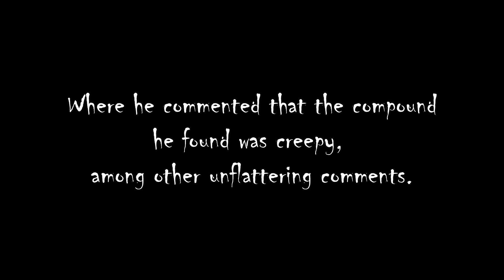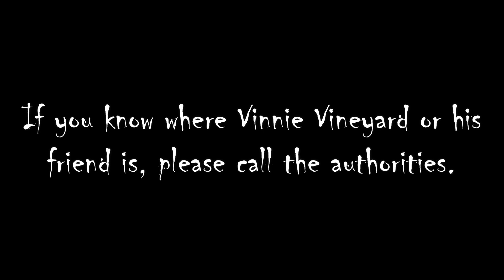Found Footage: Fonde KY Apology Video Gone Wrong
On July 4th 2022, filmmaker Vinnie Vineyard went back to Fonde Kentucky to film an apology video. In a previous video (link below), he made comments that some locals did not appreciate in regards to a Christian Academy located there. This video is the only thing found in Vineyard's van which was discovered the next day. If you have any information regarding Vineyard or his missing, unidentified, female companion, please call the authorities.